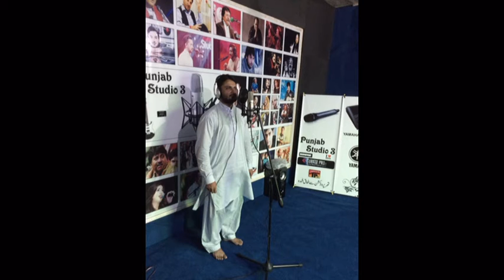Waah Kya Judu Karam Hai PUNJAB STUDIO 3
More From Shahzad Muzaffar Hussain..//(Recomended Items)

Tripod Used In This Video.
Headfones Used In This Video.
Beast Speakers
JBL Professional 306P MkII Next-Generation 6-Inch 2.
Sony GTKXB90 High Power Portable Bluetooth Speaker, Black.
(Recomended) Portable PA Speaker Powered Rechargeable Outdoor Speaker Microphone Set with Mic Talkover MP3 USB SD FM Radio AUX, LED Dj Lights.

Recorded By:
           Chahat Sound And Studio HD+4k Video producation Mian Channu.
Share This Beautifull Mehfil e Naat Ur Facebook,twitter and on other social websites For Sawab e Jaria